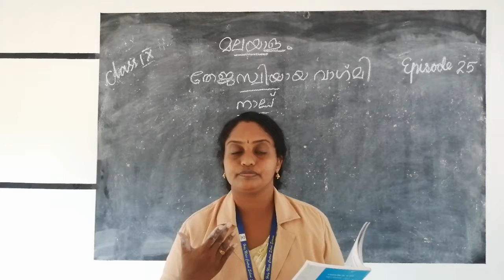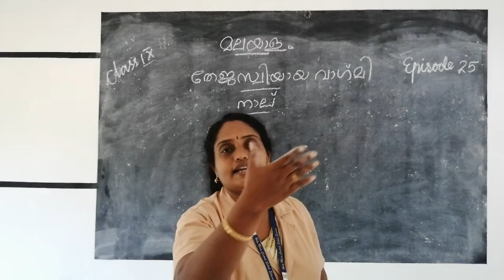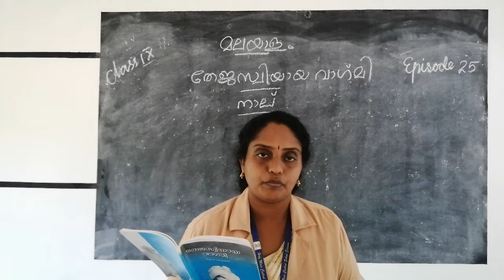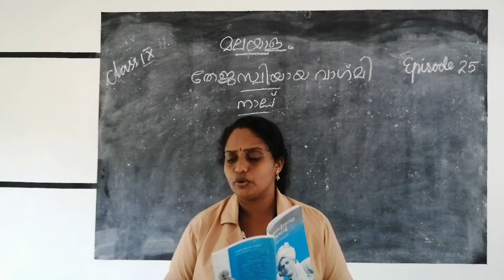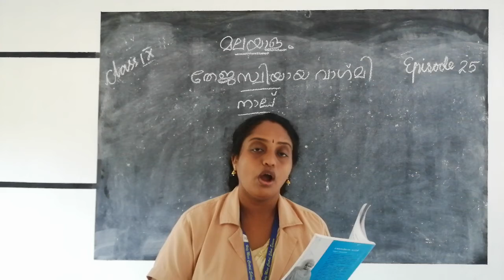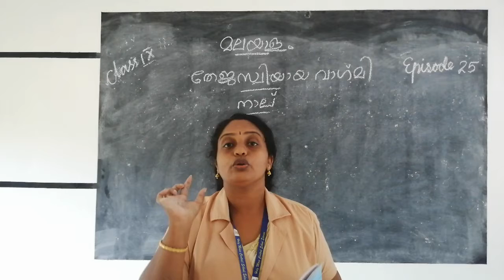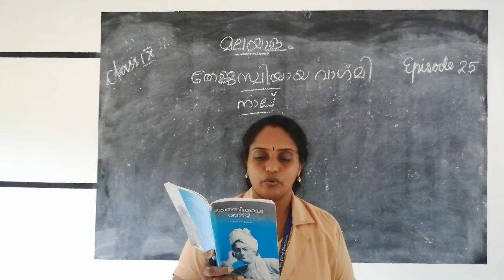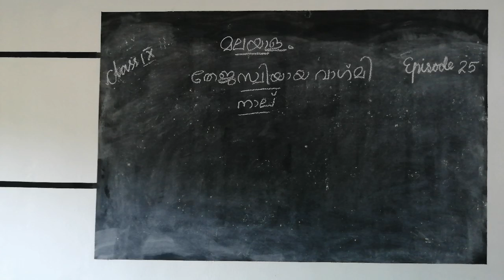HMCS CLASS IX MALAYALAM EPISODE 25